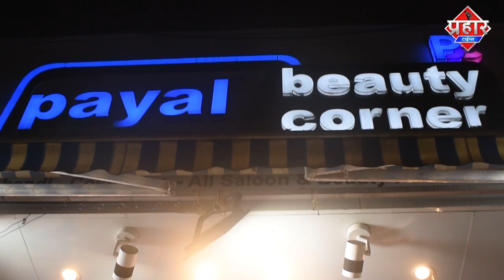मुंब्रा रेतीबंदर के पास चलती ट्रेलर गाड़ी में लगी आग ||Aapka Prahar Times [ BREAKING NEWS ]